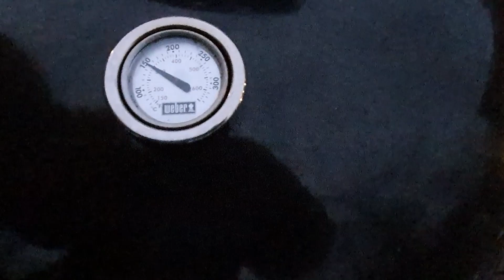Netikras zuikis grilyje su dūmo skoniu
Netikras zuikis grilyje, šiek tiek parūkytas slyvos medžio gabalėliais, įgavęs dūmo skonio yra tikras skanėstas, kuris gali papuošti net ir jūsų šventinį stalą! Pikantiško skonio šiam lietuviškos virtuvės patiekalui suteikia brandintos jautienos faršas, bet jei negaunate tokio, tiks bet koks mėsos faršas.
Netikras zuikis į lietuviškoje virtuvėje minimas nuo 18 amžiaus ir greičiausiai atkeliavo iš Vokietijos, kur buvo vadinamas Falschen Hase.
Šis lietuviškas netikras zuikis pagal Vyriškos Virtuvės receptą ir iškeptas vyriškai grilyje.
Tokį netikrą zuikį galima drąsiai vadinti mėsos duona!
Tai nesudėtingas ir gana greitas bei daug ingredientų nereikalaujantis patiekalas, todėl patiks greito maisto gaminimo gerbėjams. Na o šeimininkės lygiai taip pat netikrą zuikį pagal šį Vyriškos Virtuvės receptą, nesunkiai išsikeps orkaitėje.
Rekomenduojame pamėginti!

RECEPTAS (6 žmonėms)
Brandintos jautienos faršas 1kg
Svogūnai vidutinio dydžio 3vnt arba maži 6vnt
Kiaušiniai 3vnt
Džiūvėsėliai 150-180g
Petražolės pundelis
BBQ padažas
Vorčesterio padažas 2-3 a/š
Malti pipirai 1 a/š
Druska 1,5 a/š
Mairūnas 1 a/š
Raudonėlis 1 a/š
Rūkymui slyvos medis. Kepama 150-160 laipsnių temperatūroje, kol mėsos temperatūra viduje pasieks 70 laipsnių.